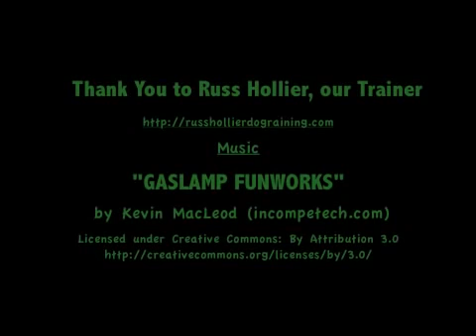Adventure Dog in Training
How did we get our timid golden retriever Honey ready to live on a sailboat? By using agility equipment in the backyard.

Watch to see how we taught her to feel more comfortable on ramps and moving surfaces.

Follow us on Somethingwagging.com to see how she's doing now. And to learn how YOU can help your dog love the boat as much as you do.

Interested in any of the equipment in the video?

Most of it was DIY. You can find the Wobble Board on Amazon

If you buy something after clicking the link, I'll earn a small amount but your item won't cost you more. Thank you for your support.